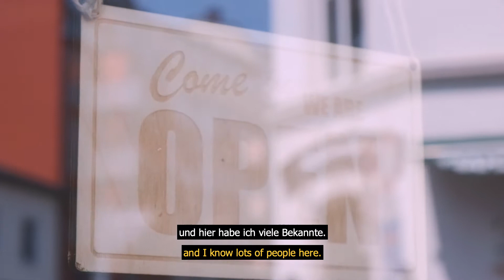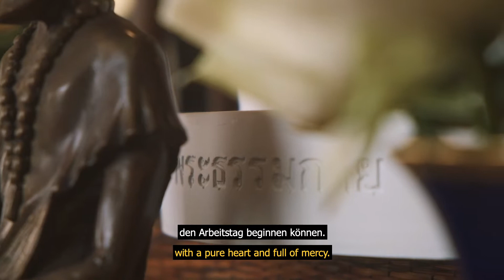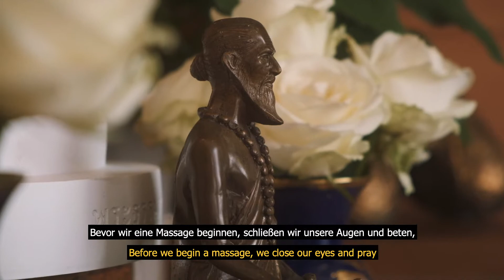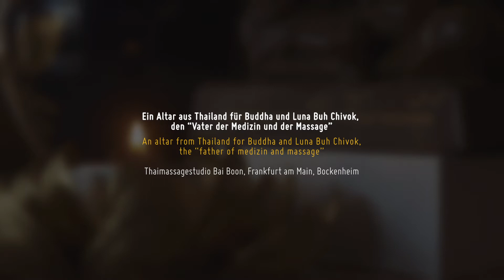Altar für Buddha und für den ‚Vater der Medizin‘, Massagestudio Bai Boon in Frankfurt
Altar für Buddha und für den ‚Vater der Medizin‘ Luna Buh Chivok, Entwickler der Thaimassage
Interview mit Frau Wiparat Sukatorn, Geschäftsinhaberin
Studio für Thaimassage Bai Boon, Frankfurt-Bockenheim, Deutschland
Video: Mona Suhrbier und Felix Schwarz 2019

Zu sehen in der Ausstellung „WELTENBEWEGEND. Migration macht Geschichten“ im Weltkulturen Museum

Was haben eine portugiesische Bäckerei, ein thailändisches Massagestudio und ein japanisches Restaurant in Frankfurt gemeinsam? Ihre aus unterschiedlichen Ländern kommenden Inhaber*innen bieten der Frankfurter Kundschaft in ihren Geschäften Dienstleistungen und Produkte aus anderen Teilen der Welt an. Die bei Frau Wiparat Sukatorn im Massagestudio Bai Boon im Stadtteil Bockenheim angebotene Massage hat im Herkunftsland Thailand eine etwa 2.500 Jahre alte Tradition. In der Bäckerei Bela im Stadtteil Preungesheim bietet José Oliveira erfolgreich deutsche Backwaren an und stellt außerdem Teigwaren nach Rezepturen aus Portugal her. Das Team des Sushimeisters Takayuki Tamura bewirtet im Restaurant Sakura in der Frankfurter Innenstadt die Gäste mit ausgewählten, stets frisch zubereiteten japanischen Gerichten.
Über ihre Produkte und Dienstleistungen hinaus integrieren die drei Unternehmer und Unternehmerinnen persönlich gestaltete Altäre und Glückssymbole in ihre Geschäftsräume. Diese symbolstarken Objekte sind für ihre Besitzer bedeutsam und machen Aussagen über ihren jeweiligen Glauben und ihre Kultur. Ihre persönlichen Geschichten dazu teilen die Geschäftsinhaber mit ihren Kunden, dem durch Vielfalt und Diversität geprägten Frankfurter Publikum. Zugleich helfen Altäre und Glückssymbole ihren Besitzern dabei, sich selbst und ihr Geschäft in Frankfurt zu verwurzeln und so langfristig Erfolg zu sichern. In Videos legen die drei Interviewpartner ihre persönlichen Perspektiven dar.